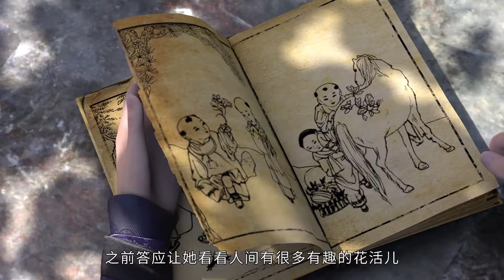👀《眷思量》 The Island of Siliang | EP27! 镜玄身份暴露！计划带领屠丽一起逃离小岛！| ⚡ENG SUB | Donghua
💕动漫简介：
讲述了异界仙岛上神族少年与凡人少女步步惊心、险境迭起的东方绮梦。

🌟【Synopsis】It tells a story about the mysterious love between an Immortal boy from the fairy land and a mortal girl， which is full of traps and dangers.